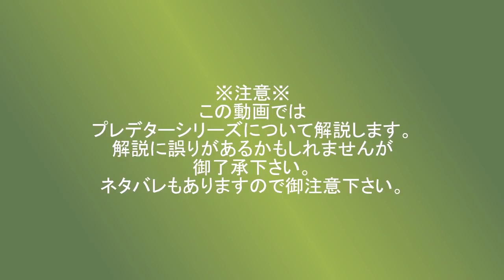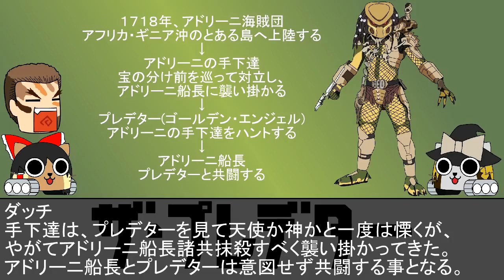プレデターを解説してみました：コミック・玩具＆ザ・プレデター考察編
この動画ではコミック・玩具関連のプレデター３体とプレデターの新作映画「ザ・プレデター(2018)」についてざっくりと解説と考察をします。解説に誤りが有るかもしれませんが御容赦下さい。ネタバレも有りますので御注意下さい。そしてこの解説動画にて、プレデター解説は終わりです。此処までの御視聴、有難う御座いました。